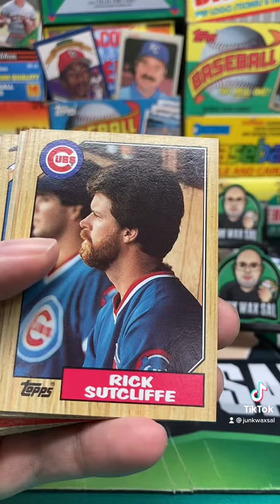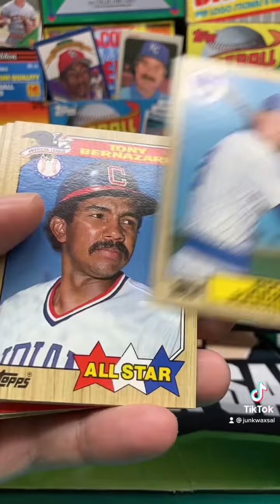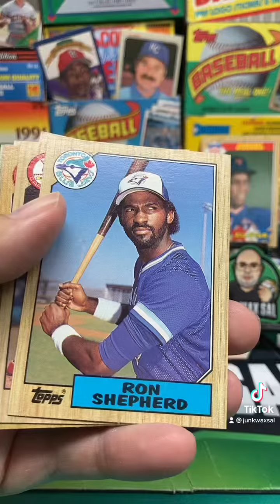1987 Topps Baseball Cello Pack